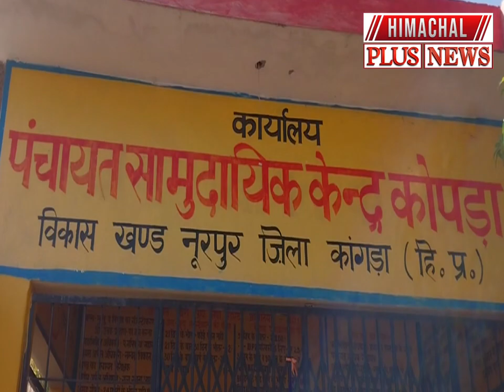जसूर : कोपड़ा पंचायत प्रधान व उसके पति द्वारा की गई मानवता की मिसाल पेश | Kangra News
Jasur: Example of humanity shown by Kopra Panchayat head and her husband

About Channel

Himachal Pradesh
himachal wala
himachal wali
ntt new update
deekshu blog
hp ntt latest news
Himachal samachar
13 December 2022  ki himachal ki news
13 December news HP
Kangra news
Hamirpur news
Shimla news
Solan news
mandi news
kullu news
Chamba news
Kinnaur news
Una news
Sirmour news
hpu news
news18 punjab haryana himachal
news18 himachal
13 December 2022  ke himachal news
13 December school news
13 December exam news

Keep Sharing

Keep Supporting